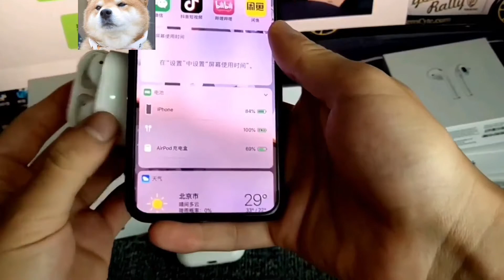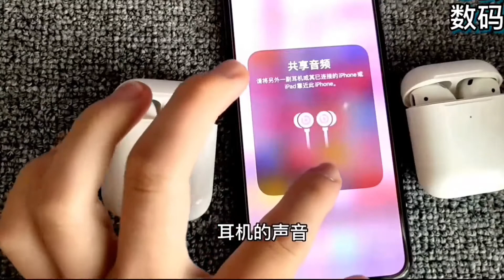深圳華強北 AirPods 琳瑯滿目，有些頂級版本做得跟真的一樣